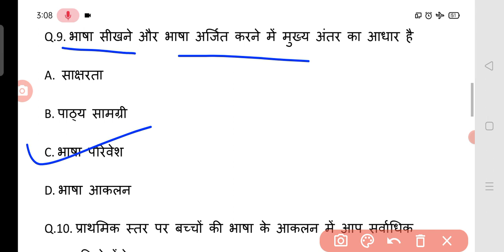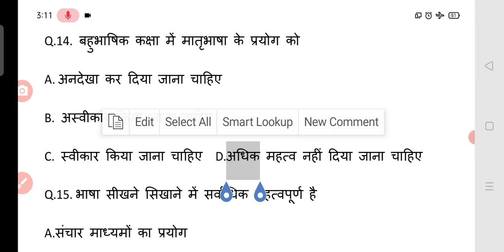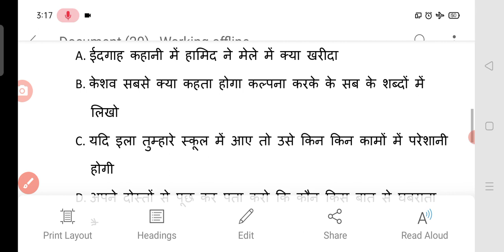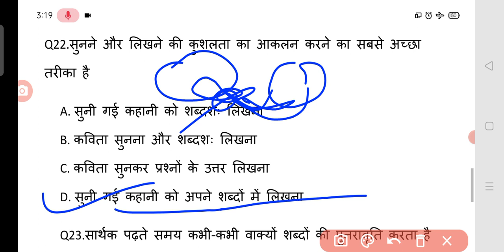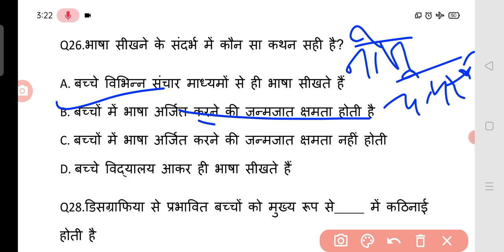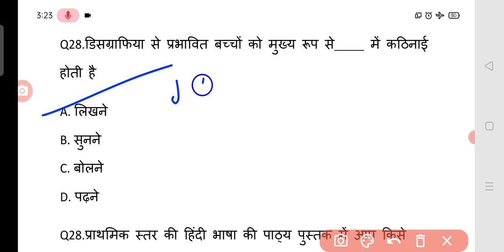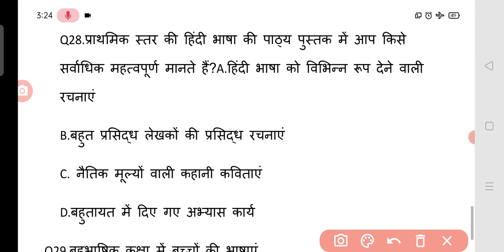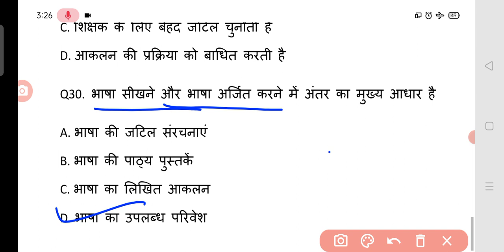CTET Hindi Pedagogy PYQ ctet hindi marathon class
education Video#ctet video ctet exam video#htet video Rtet video#Dsssb video#hssc video hssc cet video#gk video# YouTube video motivational video Tejas coaching center videoctet hindi classesctet hindi pedagogyctet hindi marathonCTET Hindi ctet hindi vyakaranctet hindi marathon classctet hindi grammarctet hindi language paper 1ctet hindi previous year question paperctet hindi previous year question paper 2ctet hindi by navneet sirctet hindi syllabus 2023ctet hindi previous year question paper 2021